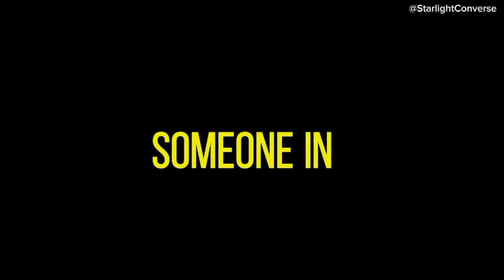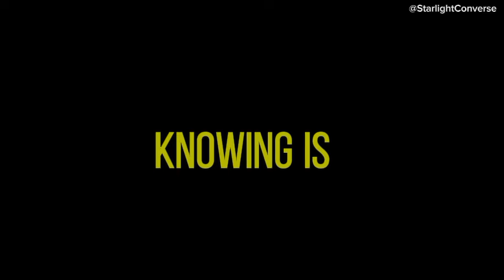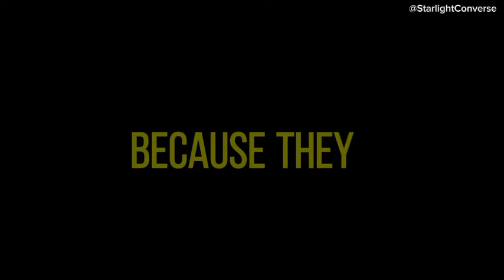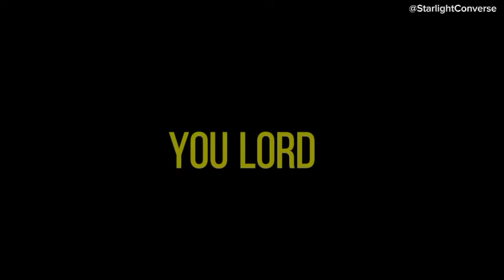💌 They're hesitant to tell you what they discovered last Tuesday because...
💌 They're afraid to tell you what they found out last Tuesday because😢channeled messages from your person